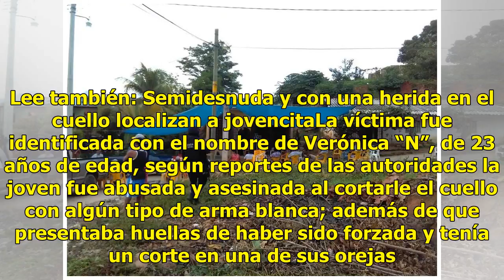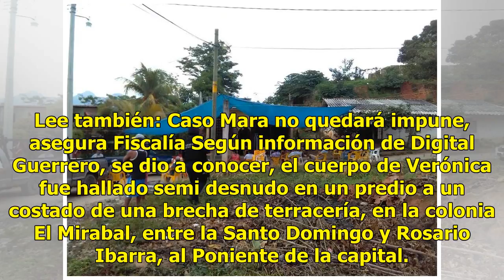Identifican cuerpo de la joven localizada semidesnuda en Guerrero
Chilpancingo.- fue identificada la joven que encontraron semidesnuda y con una herida en el cuello el pasado sábado al poniente de Chilpancingo. Lee también: Semidesnuda y con una herida en el cuello localizan a jovencitaLa víctima fue identificada con el nombre de Verónica “N”, de 23 años de edad, ...